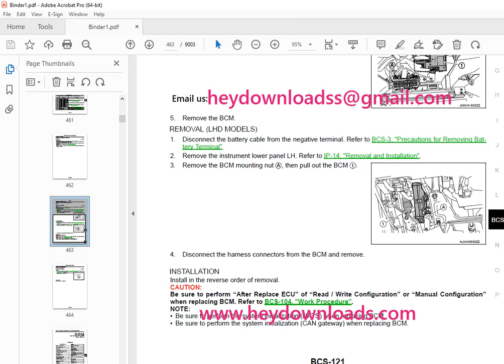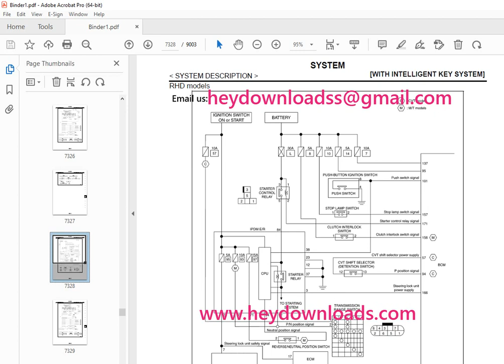2018 Nissan X Trail T32 Series Service Manual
2018 Nissan X-Trail T32 Series Service Manual PDF DOWNLOAD

Language : English
Pages : 9003
Downloadable : Yes
File Type : PDF